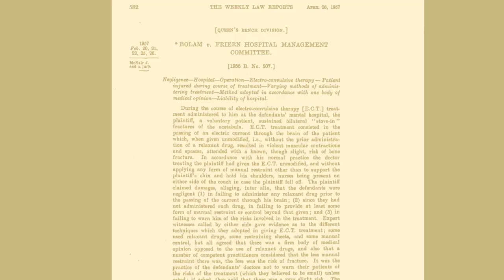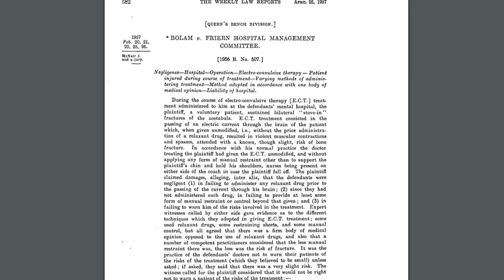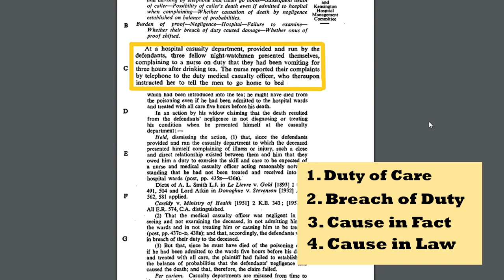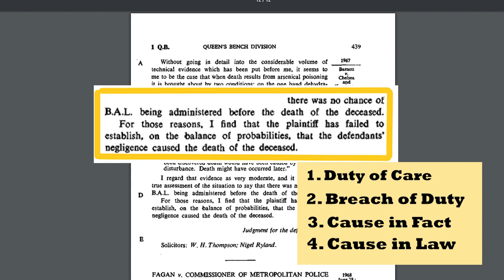Introduction to Medical Negligence Law (guest submission)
Welcome back to The Studytube Project! Today's video a wonderful guest submission from the lovely Eloise, a law student @UniversityOfYork

A Message From Eloise:
Hi everyone, I’m Eloise and I have a YouTube channel all about studying Law and trying to become a lawyer. Thanks very much for checking out this video! I hope that you enjoy learning a little bit about medical negligence law.